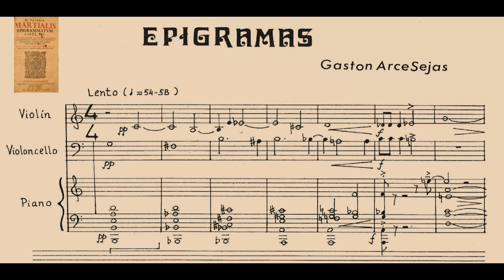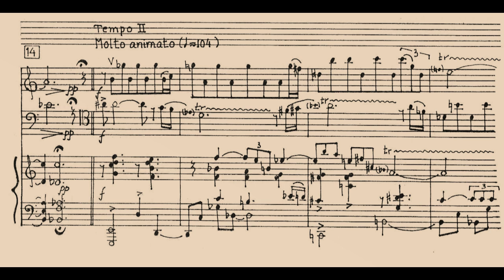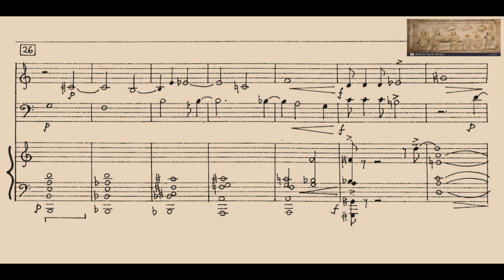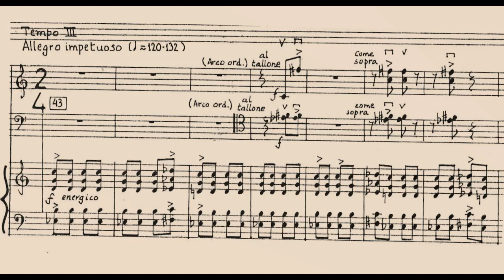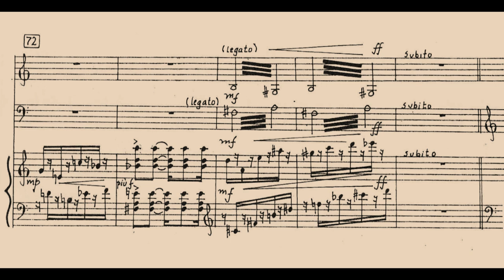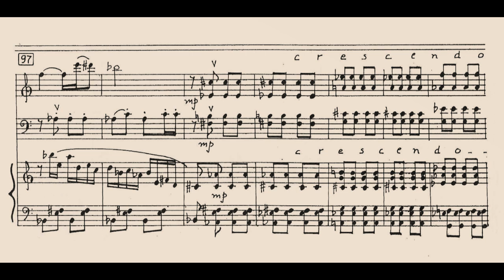Gastón Arce Sejas EPIGRAMAS Op. 5 (Trió Apolo)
Obra muy temprana compuesta por Gastón durante sus primeros estudios musicales (1986), originalmente escrita para clarinete, viola y piano; fue transformada en trío de violín, violoncello y piano en 1998. El epigrama es un texto breve y directo que suele ser festivo ingenioso y algo sátiro. Proviene del griego, y su significado se puede traducir como “Sobre escribir” o “escritura encima”. En el caso de esta breve pieza, el significado no solo alude a su duración, sino al sentido directo y simple de cada una de sus secciones. El compositor ha empleado estructuras armónicas de 4tas como base, no solo armónica, sino también acústica de la obra.  El video presenta el segundo manuscrito del compositor. Esta versión  corresponde al Trío Apolo de Cochabamba conformado por Carlos Laredo, violín, Ariana Stambuk, violoncello y Emilio Aliss, piano y el registro ha sido realizado por Hugo de Ugarte, en el piano del Centro Simón I. Patiño de Cochabamba, Bolivia.